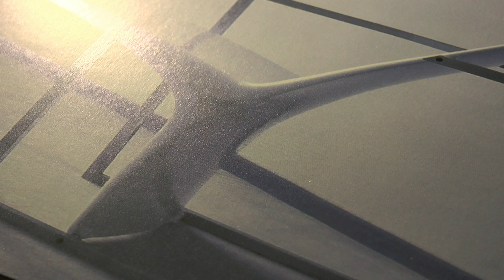MAKE HIS PEOPLE STARE-JOHN BAKALIS-2020